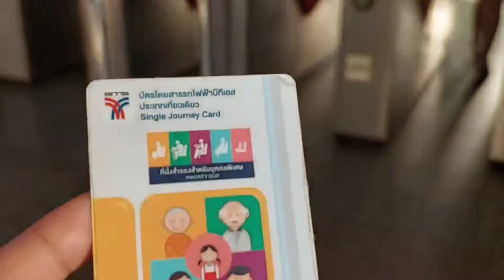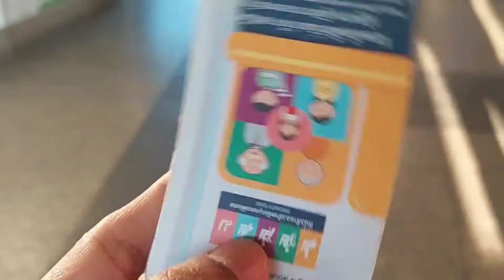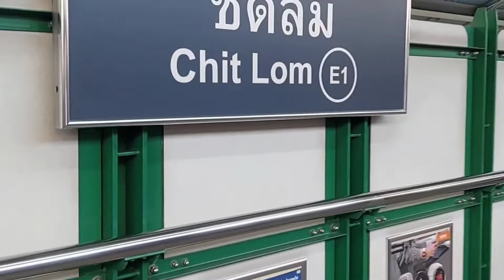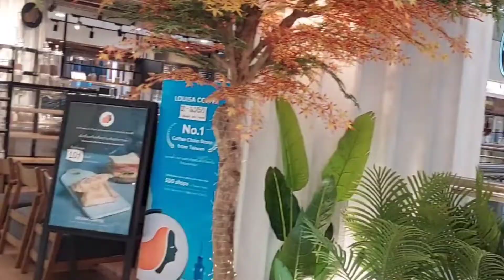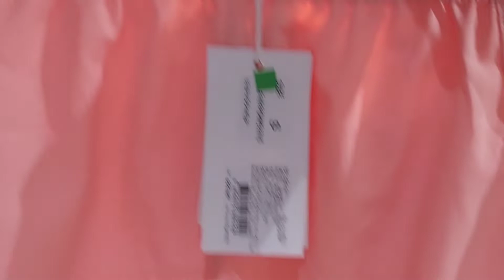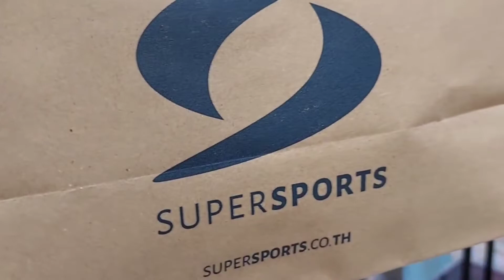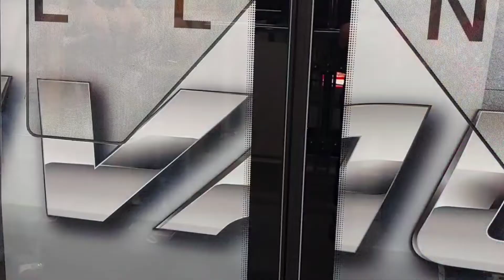อัมรินทร์พลาซ่า"นั่งรถไฟฟ้าพาเดินช้อปปิ้งของแบรนด์เนม ลดราคาเยอะ70%-80% พาใหว้พระพรหมเอราวันด้วย!!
อัมรินทร์พลาซ่า 496,502 ถนน เพลินตา ลุมพินี เขตปทุมวัน กรุงเทพฯ